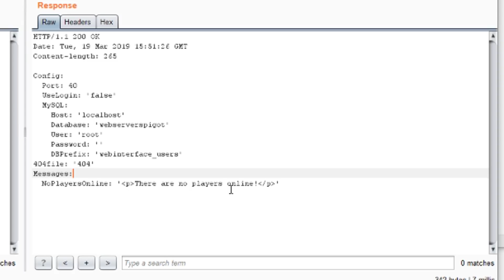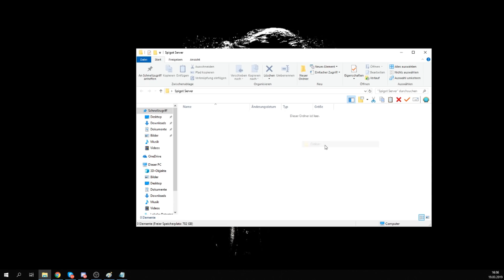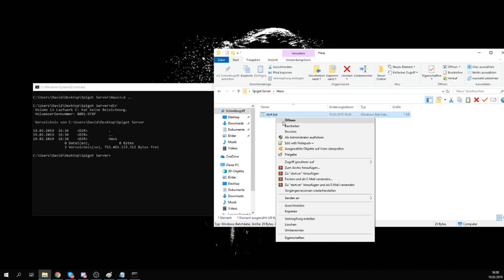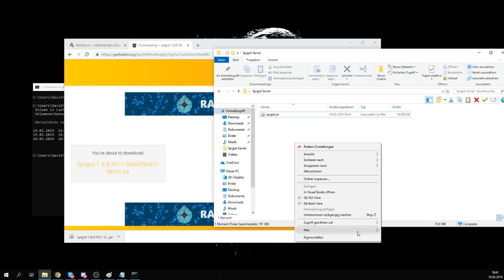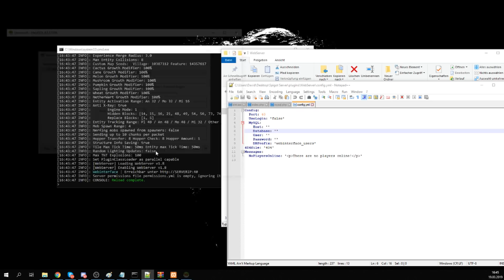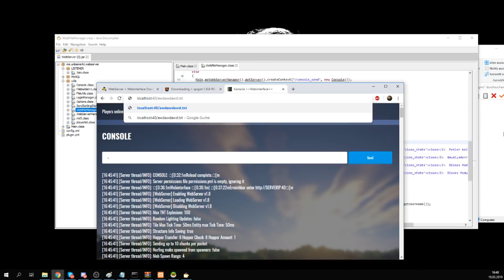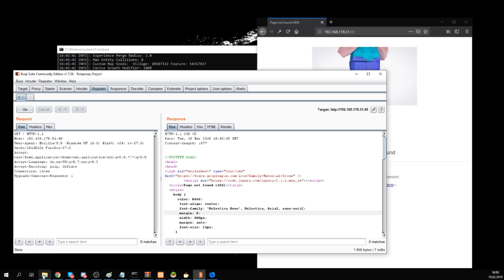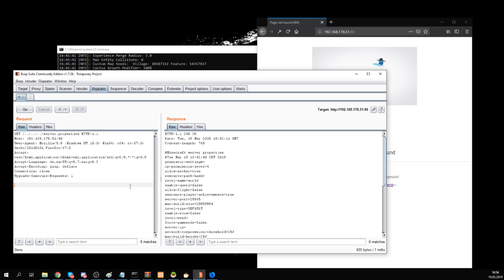WIE MAN EINE DATENBANK HACKT DURCH EIN MINECRAFT PLUGIN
Wenn wir die 10.000 Follower auf Instagram knacken, kommen Folgen, wo Eiterbeule und ich eure Freunde mit deren eigenen Telefonnummern anrufen und verarschen.

Verwendete Musik im Video:
Rock Angel , Joaklm Karud
David OBrien - Mystery Train